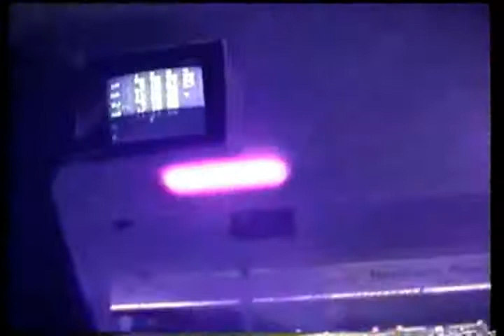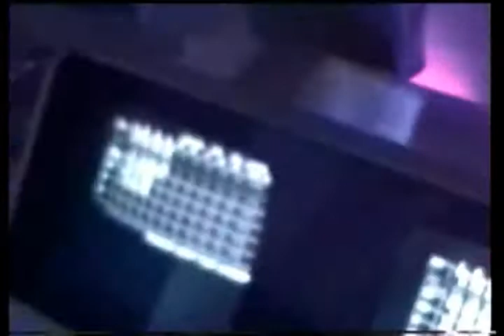GHG Bowling Party - 1999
Just a bunch of us from the GHG crew having a little bowling party.